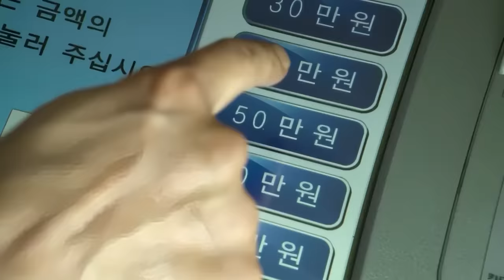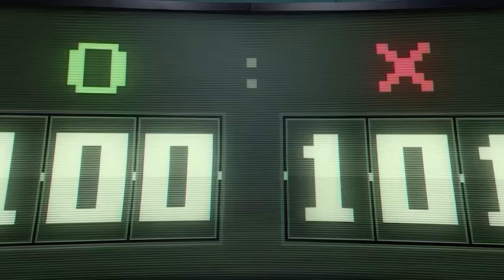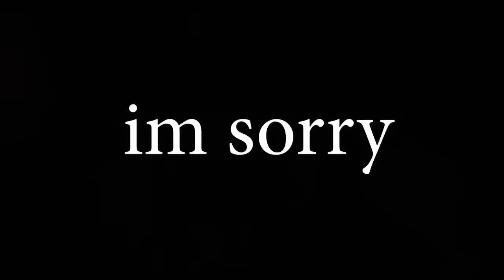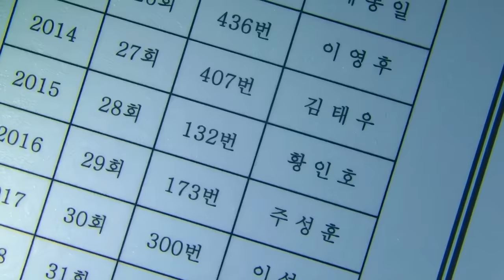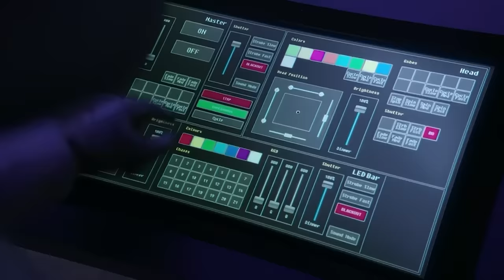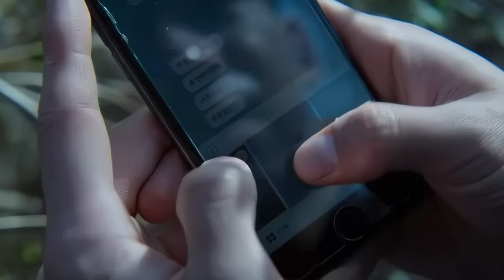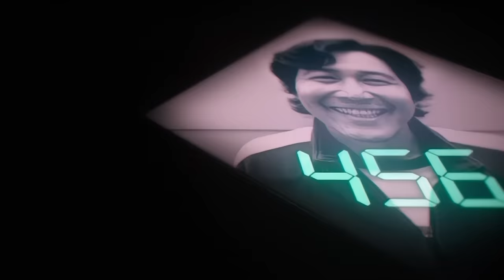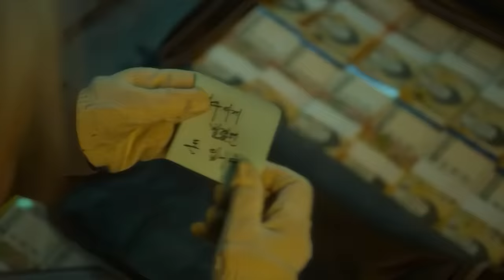I Think I Downloaded The WRONG Squid Game 😏 (Movie Recap)